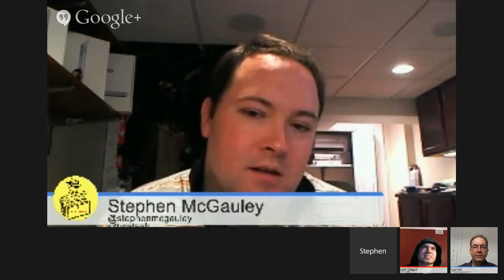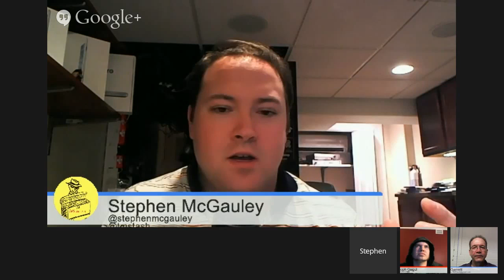The Weekly Stash Ep#12 May The 4th Be With You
This video is about The Weekly Stash Ep#12 May The 4th Be With You